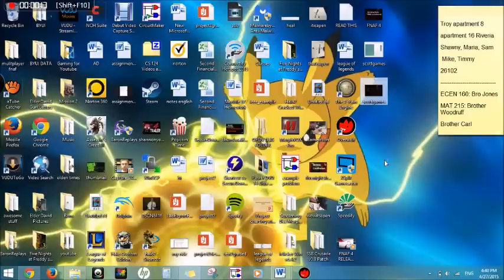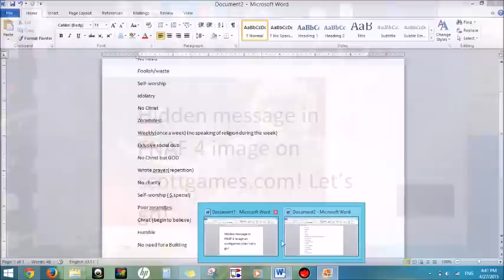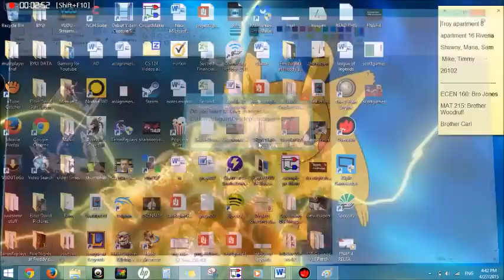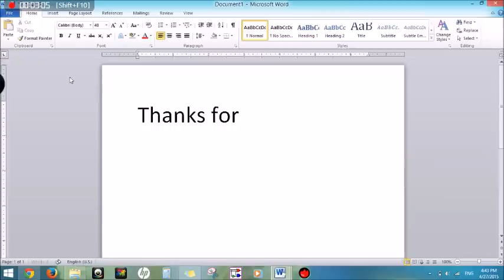FNAF 4 Hidden Message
Found out there is a hidden message in the picture of scottgames.com

Shine is from Spektrem's FREE EP called 'Enter The Spektrem'.